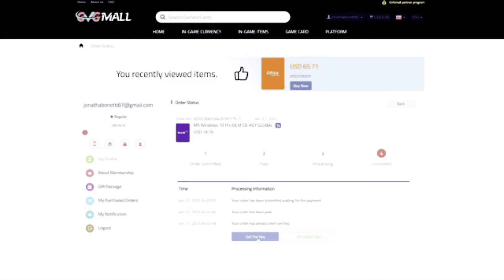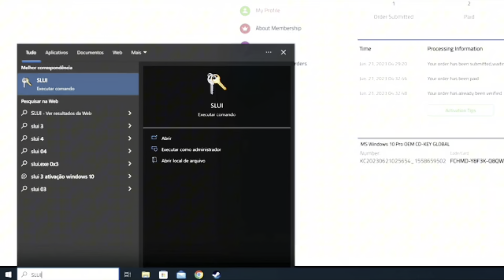RTX 4060 EM 2024 Vale a pena? A MAIS USADA PELOS GAMERS?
Quer economizar em Windows 11 CDKeys ou quer comprar Windows 10 Pro OEM key? Obtenha licenças genuínas a preços excelentes para Windows e Office 2019 Pro key compre da GVGmall！

Aproveite 30 dias de AMAZON PRIME de forma totalmente gratuita e tenha o melhor em filmes, músicas e promoções incríveis

Placa mãe B550 Steel Legend

gad_source=1&gclid=Cj0KCQiAwOe8BhCCARIsAGKeD54TgNNvI2Ltvs8IzVU9PEFac63_qf6TfAjsMx0-uuk9dml8vIU08f8aAhxWEALw_wcB

SSD 2TB

SSD 1TB

Fonte 1050W Gamemax

Gabinete Liketec Unreal White:
Kit Fan Enigma Liketec: